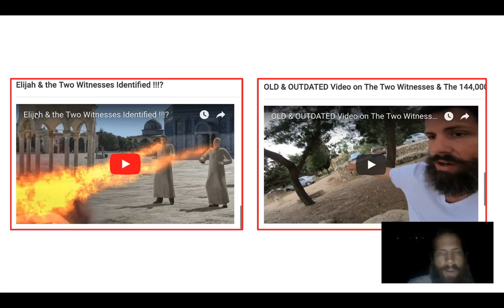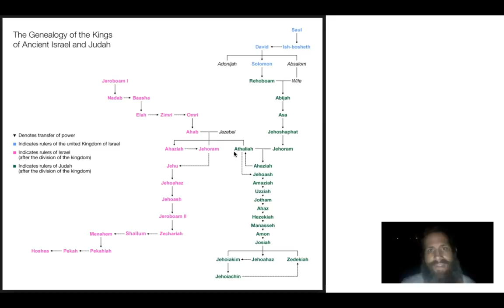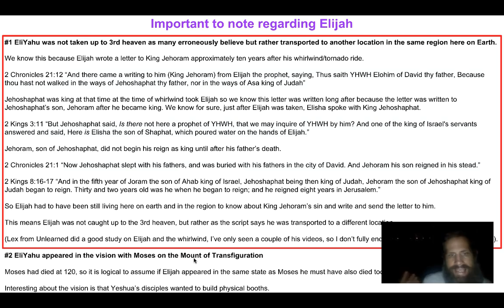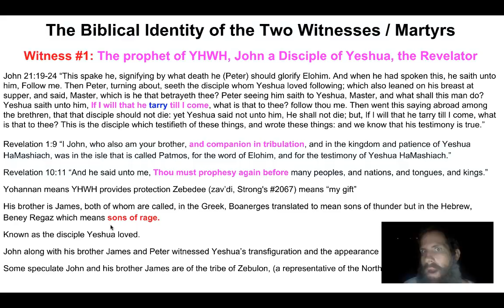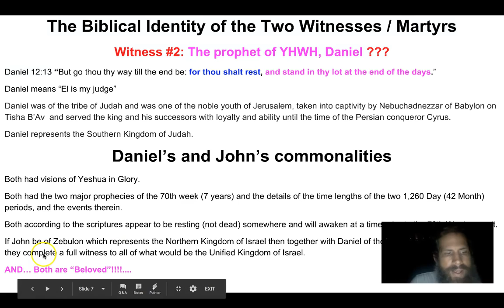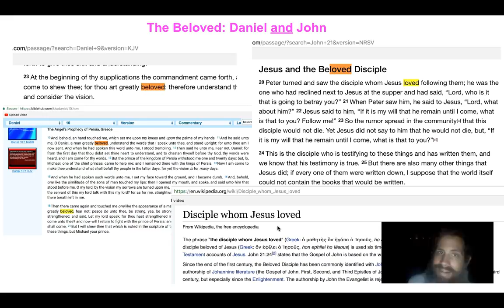The Two Witnesses Confirmed: Daniel & John